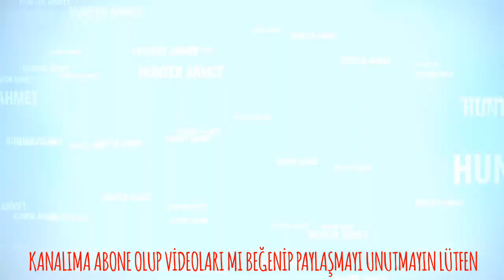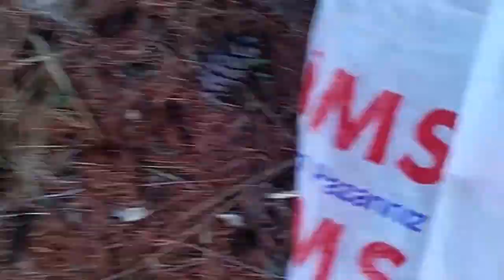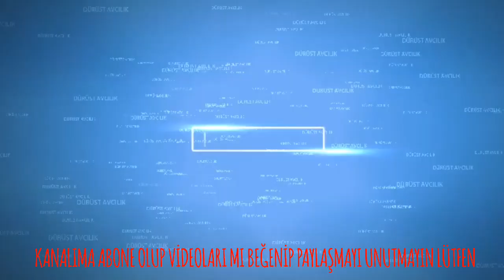Yenilen mantar türleri (kanlıca mantarı türleri)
istiridye mantarı yetiştiriciliği devlet desteği,
bebekler,
mantar çeşitleri yemekleri,
kültür mantarı tarifi,
kültür mantarı türleri,
yumurta mantari,
kemik,
kanser,
kanseri,
besinler,
şemsiye mantarı,
istiridye mantarı kompost verimi,
yumurta mantarı,
cocuklar,
istiridye mantarı kompost makinası fiyatları,
ayı mantarı yenirmi,
mantar yemekleri,
istiridye mantarı piyasası,
istiridye mantarı devlet teşviği,
meşe mantarı,
istiridye mantarı toptan alım satım,
kültür mantarı çadırı,
mantarla yapılan yemek tarifleri,
tirmit mantarı fiyatı,
istiridye mantarı devlet desteği,
istiridye mantarı kompost üretimi,
istiridye mantarı üretimi video,
istiridye mantarı çadırı,
ayı mantarı,
istiridye mantarı hibe,